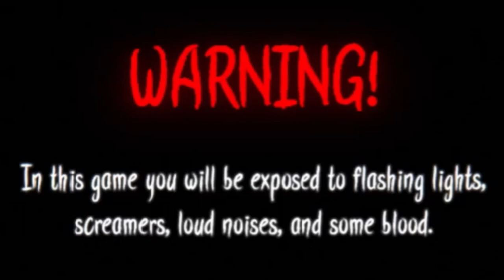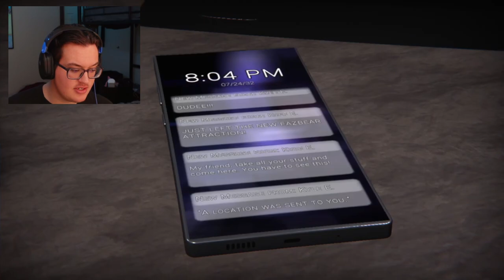This FREE ROAM FNAF Game Almost Made Me CRY | The Glitched Attraction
I've never shed a tear of rage at a video game... until today

Thank you for checking out my video! If you enjoyed it, you should consider checking out my other videos, as well as my twitch page! If you want to see more, make sure to subscribe and leave a like on the video as it will help me grow and reach a bigger audience and be able to produce more content! Also make sure to leave a comment on this video letting me know how it was, and what you want to see me play next, I’m always open to suggestions! I hope you have a great day and I’ll see you later, and that’s a wrap!

P.S. if you see this message, I love you